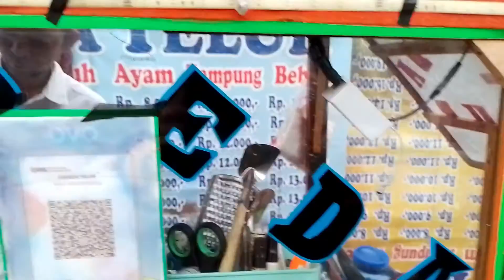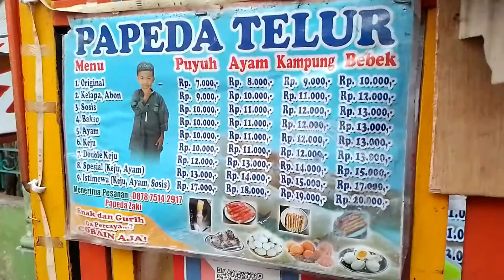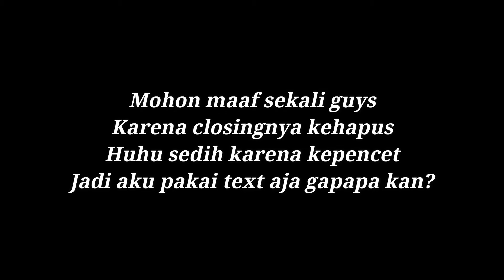SURPRISE ULANG TAHUN IBU, VLOG ! KHANSACAKAI